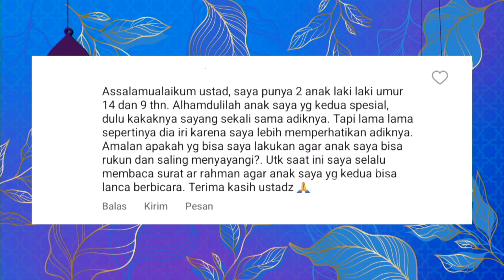Anak Pembawa Berkah Dan Rezeki | ISLAM ITU INDAH (11/12/22) P4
Ustadz Maulana, Ustadz Syam, Habib Usman, Kartika Putri, Khalisa, Teuku Ryan di Islam Itu Indah Kali ini  akan membahas Anak Pembawa Berkah Dan Rezeki Saksikan selengkapnya haya di ISLAM ITU INDAH TRANS TV